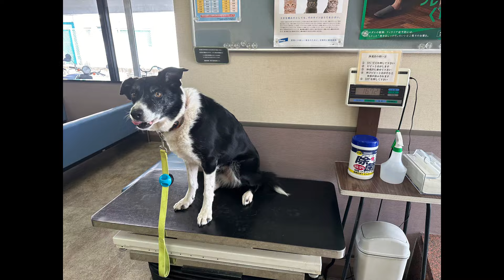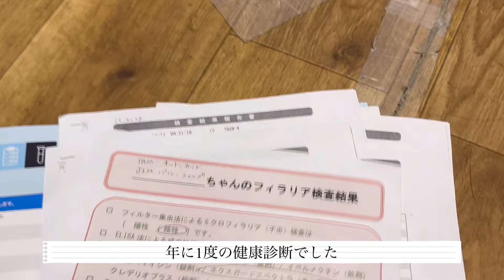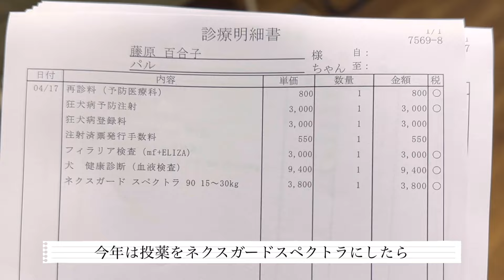【猟師んちの6ボーダーズ】春の散財シーズンがやって来た！【6頭分の費用にびっくり‼️】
はい！やって参りました、春の散財シーズン💸
今年はPalも加わり6頭の検査、予防接種、投薬、健康診断。締めのお会計で驚愕のお値段が‼️でも、みんな結果良好、元気いっぱいだから🆗！